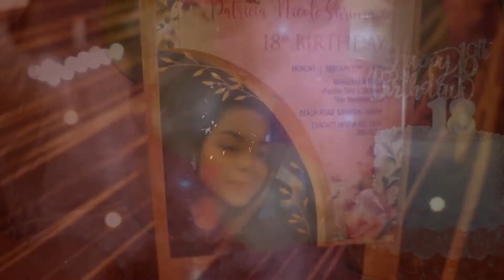Patricia's 18th Birthday 2020